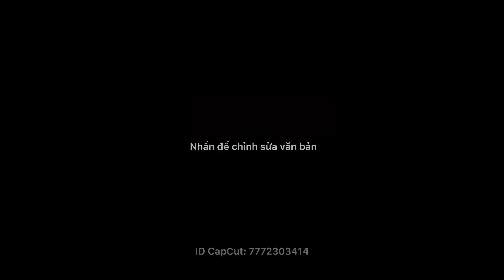Vẽ Ginzan trong Sprited away bằng màu Acrylic| Japan view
Lấy cảm hứng từ ảnh chụp cua bà chị gái xịn xò
mình đã vẽ lại lên chất liệu vải canvas
acrylic drawing timelapes